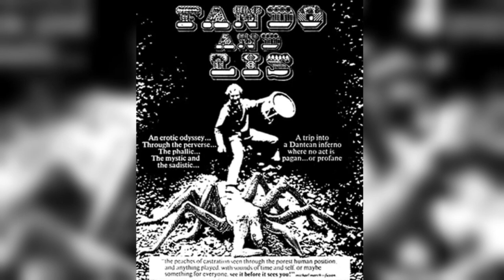Fando y Lis - Que Bonito es un Entierro